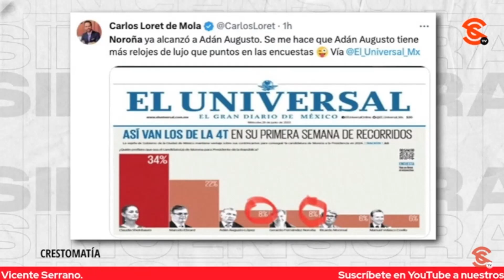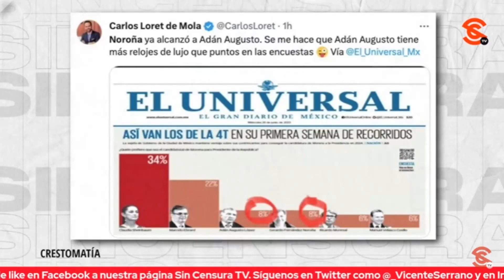¿POR QUÉ PONERLE ATENCIÓN AL 3ER LUGAR? ¿POR QUÉ LORDMONTAJES SE MANCHA CON ADÁN AUGUSTO?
¿Por qué Carlos Loret de Mola le pone tanta atención al “tercer lugar”, ahora que El Universal da esas cuestionables encuestas? ¿Por qué Televisa tiene invisibilizado y desplaza una guerra sucia contra Adán Augusto López? Si es tan inofensivo en un lejanísimo tercer lugar ¿Por qué el pseudoperiodista anda sobres?